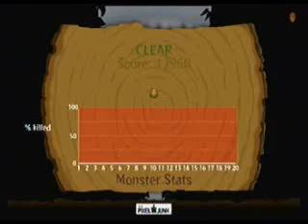PixelJunk Monsters: Hard 4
Swirling Paths. This is not my best run, I've only played the level twice! I find this level very boring, so I decided to just mess around with crap. You definitely don't need to attempt to do what I did.